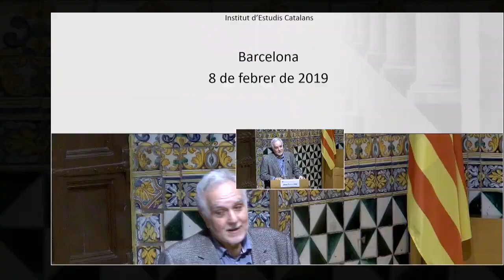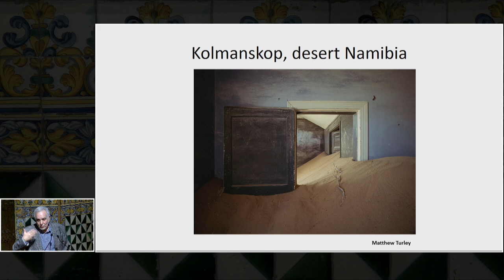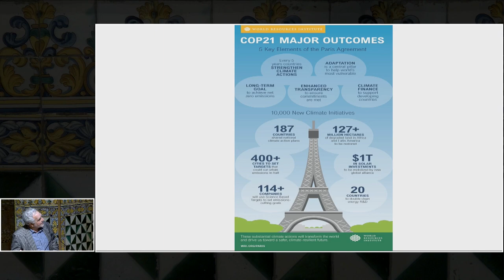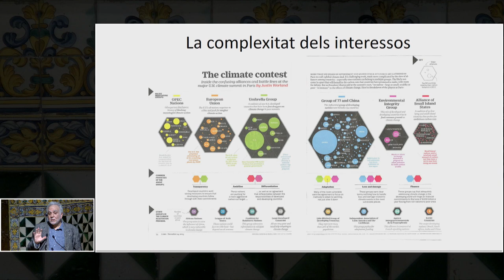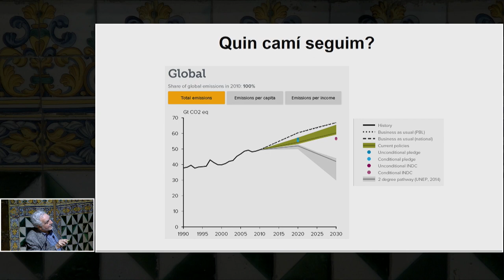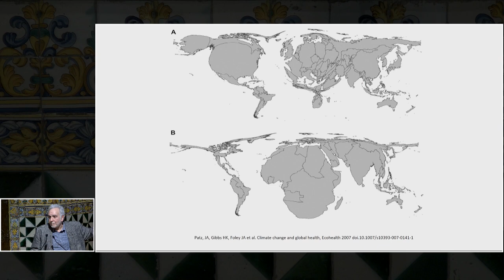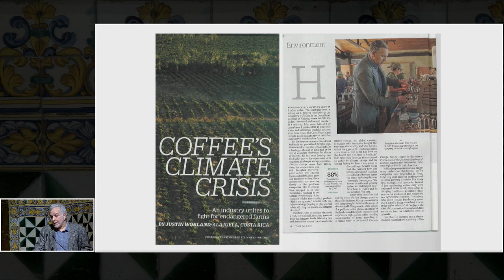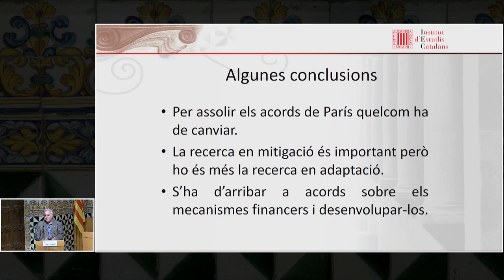Conferència de Josep Enric Llebot a l'IEC en el marc de La Nit de les Acadèmies Científiques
Poder visitar la seu de les acadèmies científiques del país no és gens freqüent, i menys de nit. La Biennal Ciutat i Ciència ho farà possible, combinant la visita a les seves instal·lacions, remarcables tant des del punt de vista patrimonial com històric, amb activitats expressament pensades per a aquesta nit.

La proximitat entre les diferents acadèmies que s’han sumat a aquest itinerari pot permetre als participants de la Nit de les Acadèmies Científiques de fer una visita combinada a diverses d’aquestes entitats: la Reial Acadèmia de Ciències i Arts de Barcelona, la Reial Acadèmia de Farmàcia de Catalunya, la Reial Acadèmia de Medicina de Catalunya, la Biblioteca de Catalunya, l’Institut d’Estudis Catalans i el Consell Superior d’Investigacions Científiques. Per cloure l’activitat, de 22 a 23 h hi ha programada una xerrada en cadascun d’aquests espais. És, doncs, una nit dedicada a aquestes institucions centenàries, que apleguen coneixement i que demostren la importància de la ciutat en l’àmbit de la recerca científica.

L’IEC participa en aquesta iniciativa amb una conferència de Josep Enric Llebot, secretari de l’IEC, amb la conferència «Canvi climàtic i justícia social».

Organització: Institut d'Estudis Catalans i Ajuntament de Barcelona